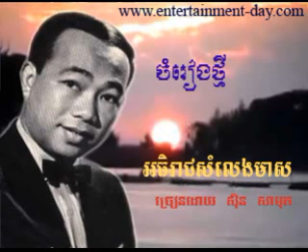307 Samuth Chomreang Thmey